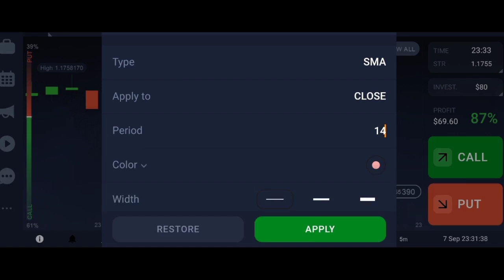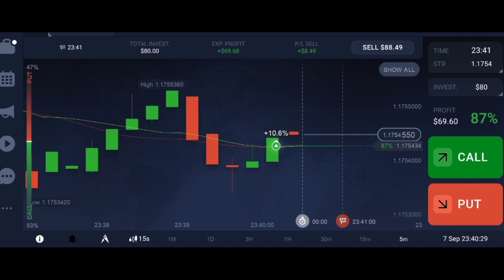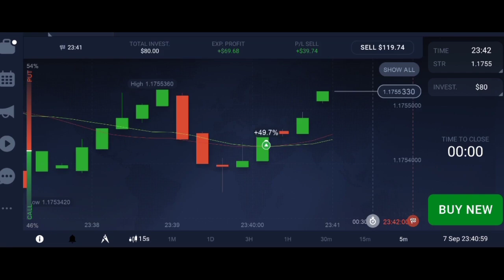IQ Option Best Strategy 2021 - How To Make Profit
IQ Option is a leading financial trading platform. IQ option is so easy to handle but you need to have good training,
                  how-to training -
                                2). You can try to IQ option trade demo account

“Your capital may be at risk. This material is not an investment advice”
“NOTE: THIS VIDEO IS NOT AN INVESTMENT ADVICE”